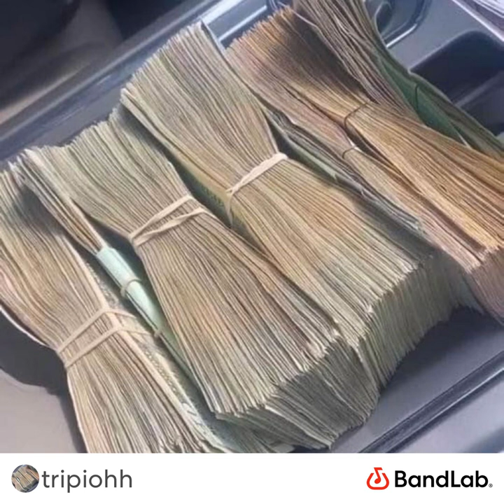T Crazy Ft YtG TayB- Super High